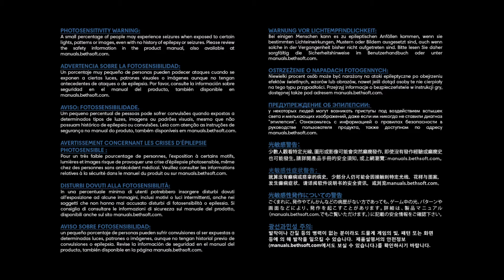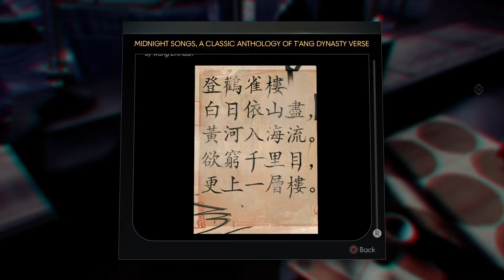Prey demo pt 1